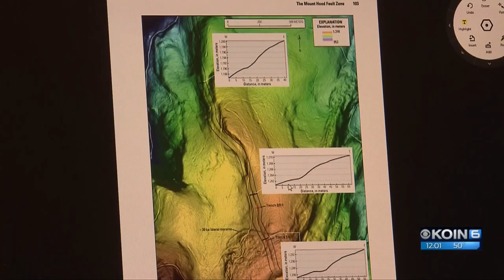Researchers: New, active fault lines found at Mt. Hood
For the last few years, the Pacific Northwest has braced for the possibility of "The Big One," an earthquake that could happen on the Cascadia Subduction Zone, a massive fault line that stretches from Northern California to Canada.